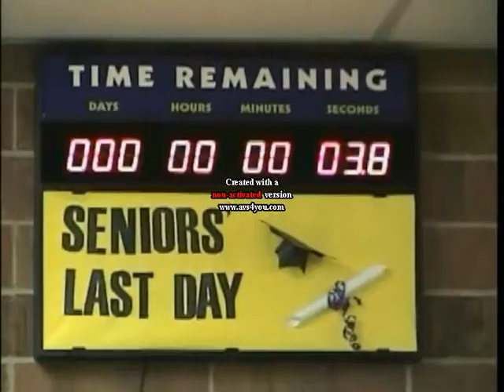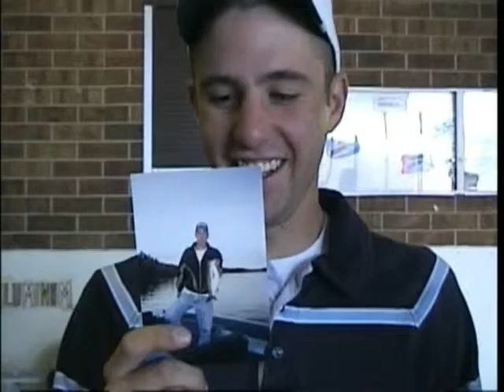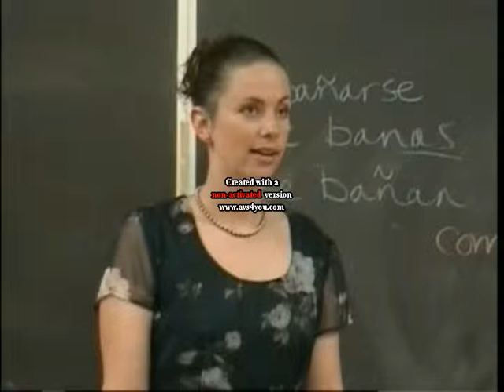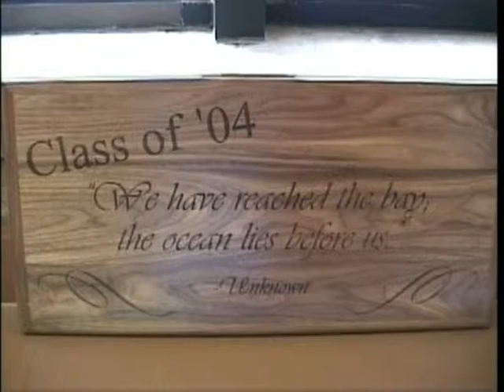Berthoud High School 2004 Graduation Video